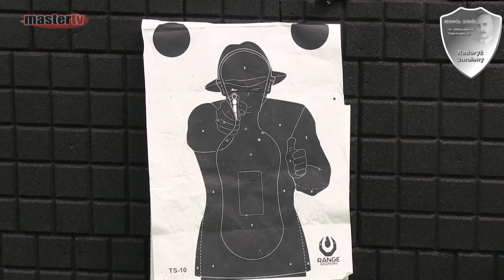MASTER TV ŁUKÓW - Strzelnica "Smolany"